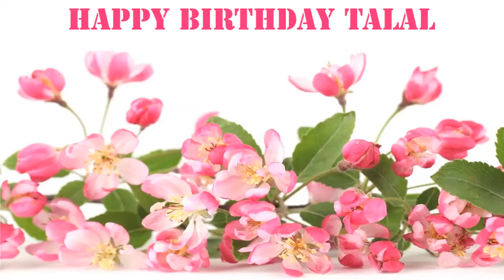Talal Flowers & Flores - Happy Birthday